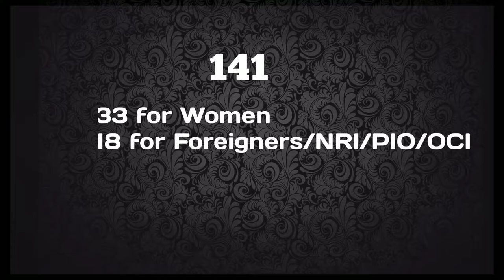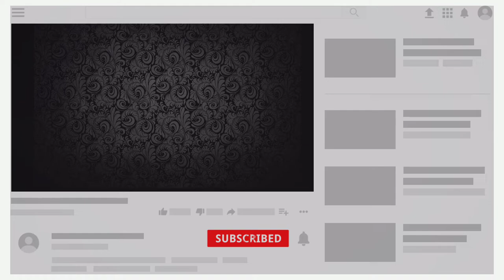Padma awards 2020 | Padma Vibhushan - Padma Bhushan - Padma Shri | Current affairs | TNPSC | UPSC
Hi friends, intha video la naa padma awards (for current affair section in tamil) 2020'oda highlights ah pathi pesirukken. Ithula Padma Vibhushan, Padma Shri, Padma bhushan yaaru yaar vangirukka, Tamil Nadula irunthu yaar yaar vangirkka ngratha pathi intha video la pakka porom I hope you learn something in this video, Thank you!

Padma awards the second highest civilian awards after the Bharat Ratna. Ithula Padma Vibhushan, Padma Bhushan, Padma shri awards irukku. Currentt affair section la irunthu kelvial kandippa kekkalam. Yepdi na, In Recent current affair news, how many awards got from Tamil Nadu? So kandippa intha current affair ah padinga. Daily current affairs ah follow pannunga.
padma sri, padma bushan, padma Vibhushan awards in tamil